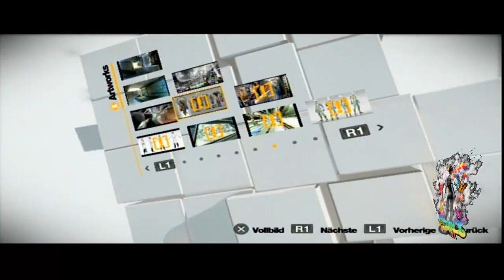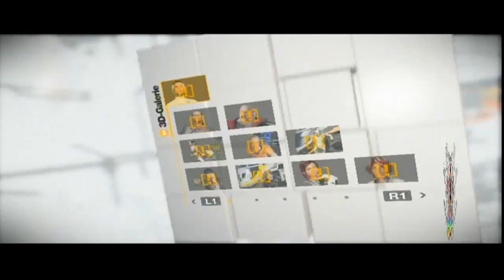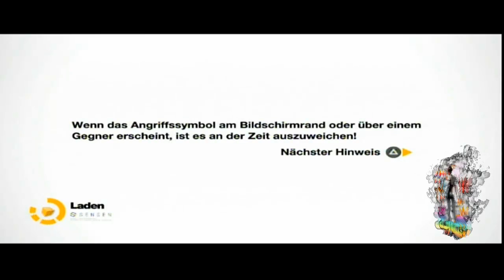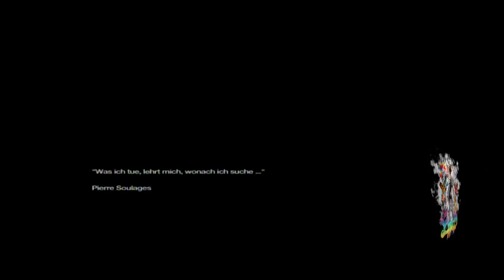Lets Play Remember Me [Blind] 55 Bonus! (PS3, german, HD)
Meine E-Mail Adresse:
oder per Persönlicher Nachricht auf Youtube, aber bitte nicht in den Kommentaren, wenn es gar nicht zum Video passt!

"PlayStaion®", "PlayStation", "Sony Playstaion" and "PS3" are trademarks or registered trademarks of Sony Computer Entertainment Inc. "Blu-ray Disc™" are trademarks of the Blu-ray Disc Association. Dolby and the double-D symbol are trademarks of Dolby Laboratories. DTS® is a registered trademark and DTS Digital Surround™ is a trademarks or registered trademarks of Epic Games, Inc. in the United States and elsewhere. NIVIDIA® and PhysX® are trademarks of NIVIDIA Corporation and are used under license. SCEE, 10 Great Marlborough Street, London, W1F 7LP. Published by CE EUROPE LTD. Developed by Dontnod Entertainment. Made in Austria.

Dolby and the double-D symbol are trademarks of Dolby Laboratories. Unreal®, rhe circle-U logo and the Powered by Unreal Technology logo are trademarks or registered trademarks of Epic Games, Inc. in United States and elsewhere. Steam and the Steam logo are trademarks and/or registered trademarks of Valve in the U.S. and/or other countries. 2012 Advanced Micro Devices, NVIDIA, GeForce, and The Way It's Meant To Be Played logo are trademarks and/or registered trademarks of NVIDIA Corporation. NVIDIA® and PhysX® are trademarks of NVIDIA Corparation and are used under license.